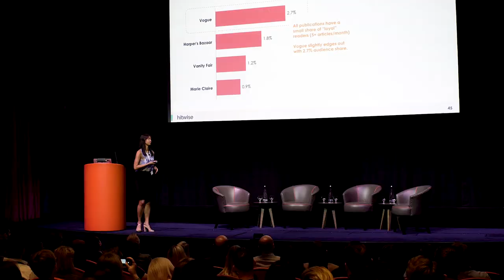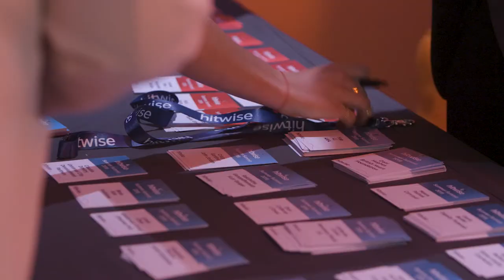Hitwise Summer Summit Highlights 2019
Hitwise hosted its annual Summer Summit, where over 200 delegates from different industries and disciplines discussed all things digital marketing, e-commerce, and data analytics.

The aim was to make this year’s event bigger and better than last year. This was driven by our fantastic line up of thought-provoking sessions and panels, led by leading brands like ITV, M&S, Missguided, and Icelolly, and industry experts such as Croud, Trajectory, Retail Economics, and Minoro Data.

We’ve summarised the Top 7 Insights that continue to challenge and question our thinking as we head into the second half of 2019!